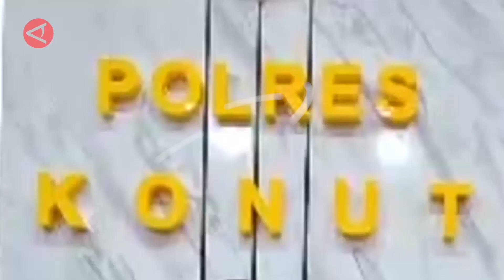Alamak, Sindikat Ini Selundupkan 968 Tabung Gas 3 Kg Bersubsidi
Polres Konawe Utara, Sulawesi Tenggara menggagalkan dugaan penyelundupan 968 tabung gas bersubsidi ukuran 3 Kg dan 253 jerigen kapasitas 20 liter bahan bakar minyak (BBM) jenis pertalite, Jumat (28/7) dini hari.

Kepolisian juga mengamankan sebanyak 10 unit mobil yang mengangkut barang ilegal tersebut guna penyelidikan lebih lanjut.